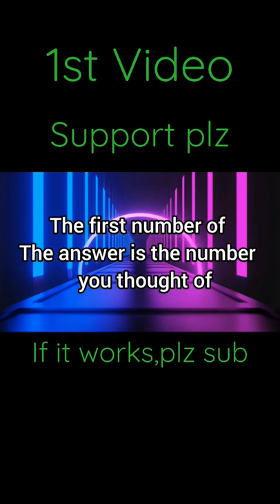I know your age 😜😜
Tags (Ignore)

Tag-Generator-youtube-magic-global